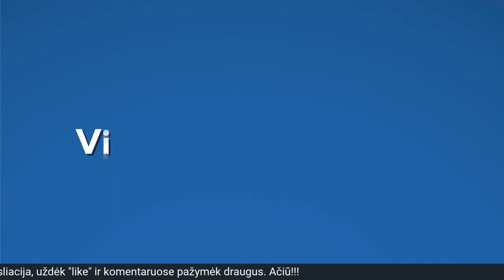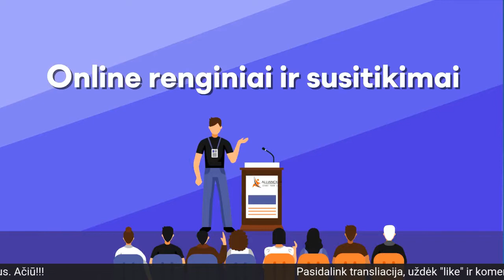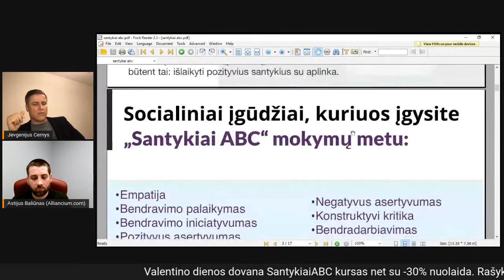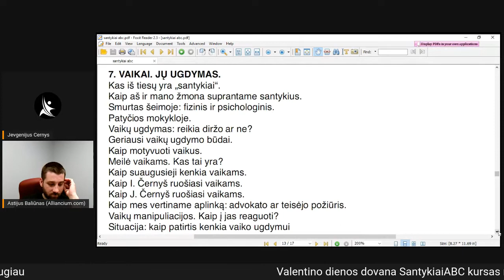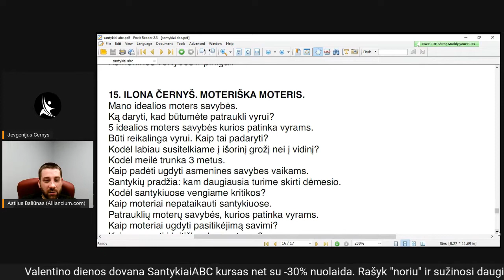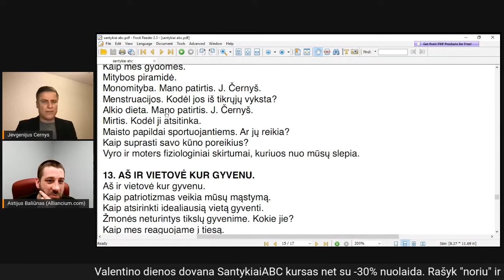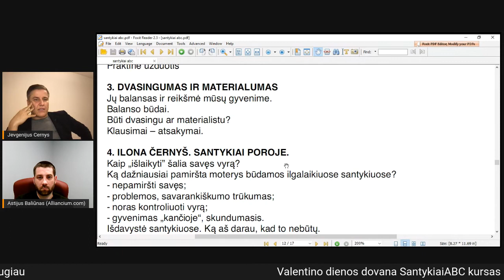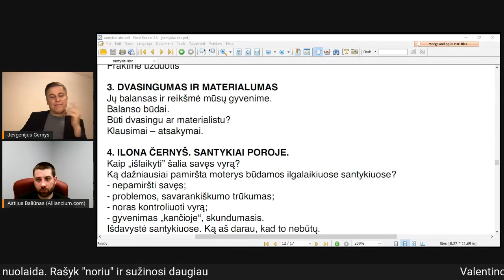Santykiai kitaip. Kas svarbiau laimė ar išlaikyti santykius..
Patiko? Pasidalink!